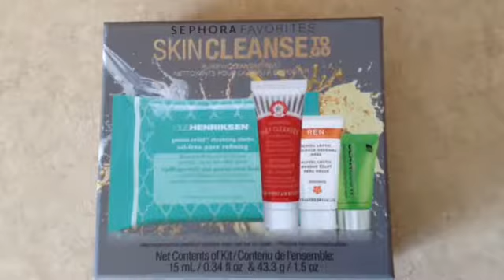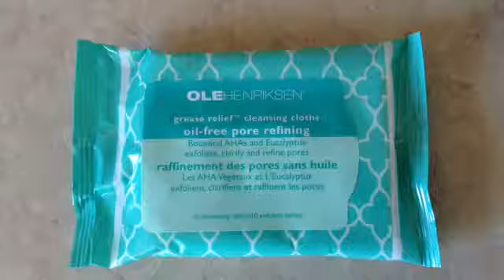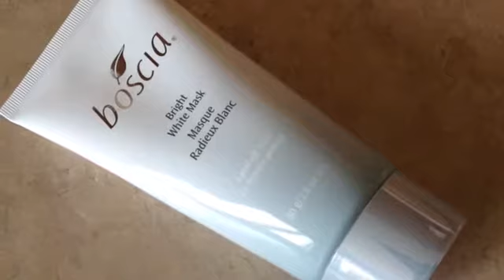HAUL ( déco+beauté )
Je dois l'avouez, je suis accro au SHOPPING comme la majorité des filles, mais ces temps-ci je suis quand même raisonnable puisqu'il faut que j'économise pour mon appartement. Voici donc mes premiers achats pour une nouvelle vie qui commence bientôt!

Pour voir seulement la section beauté : commence 5:47

Merci infiniment d'avoir regardé et n'hésitez pas à partagez vos boutiques et items préférés dans les commentaires.